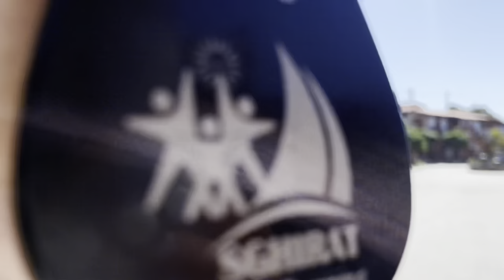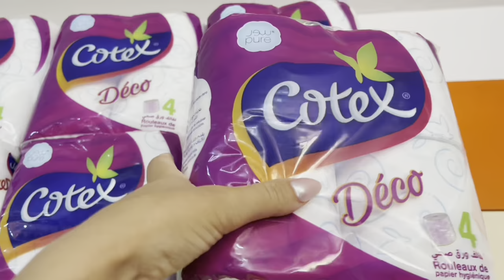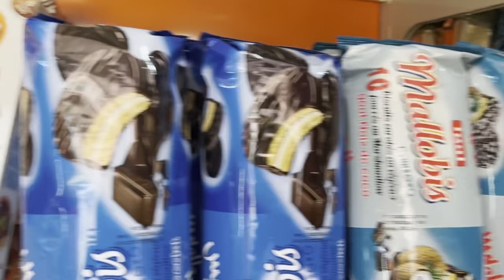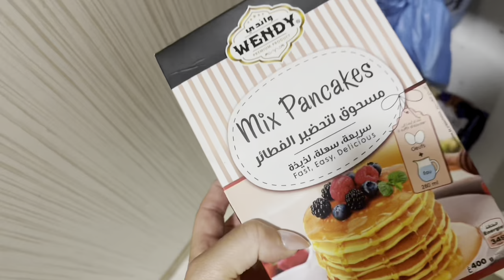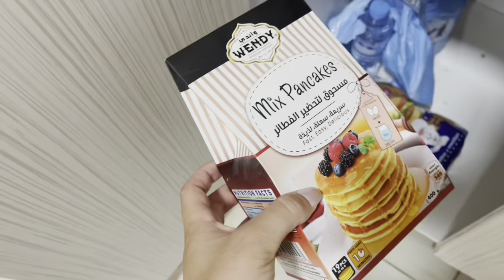Travel with me🧜🏻‍♀️🌊🇩🇿ديتكـم معايا لأرخـص مُركب عائــلي🤑🤫Summer vlog☀️🐬💞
Hey babies 🧚🏻‍♂️💞🫶
Nchlh tkonou bkhir ana Elhmdllh 🙏🏻

Nchlh ta3djabkoum l vloga 🙈